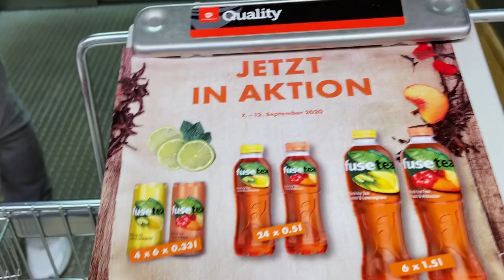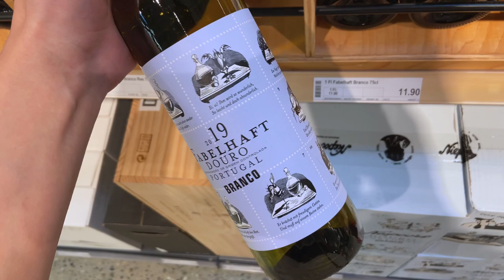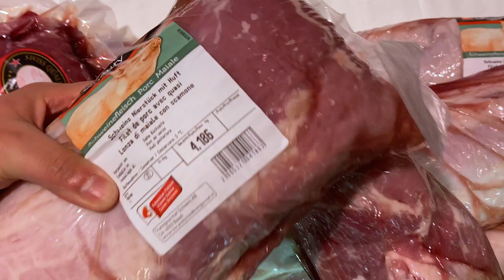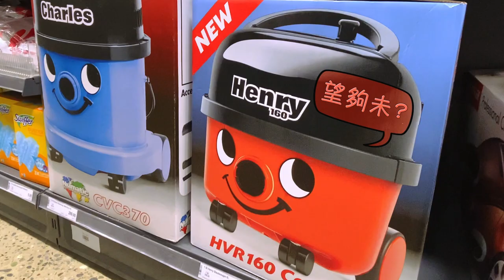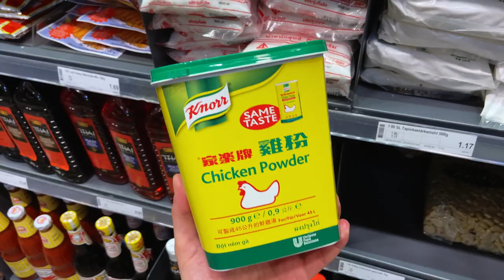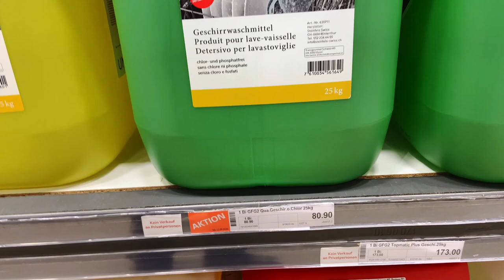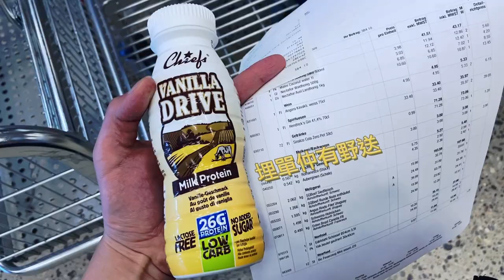🇨🇭瑞士業務超市大揭秘⁉️ 有咩值得唔值得買? 冇會員卡可以點樣入去!?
今天我會去逛一家🇨🇭瑞士的業務超市
這家業務超市平常只會開放給商業單位和餐廳進去, 但因為疫情原因現在也開放給大聚市民購物
所以想和你去看一下歐洲的業務超市有什麼東西值得和不值得買⁉️
順便分享一下 如果你不是開餐廳的話又可以如何進去購物
那麼事不宜遲 我們馬上出發!🏃🏽‍♂️